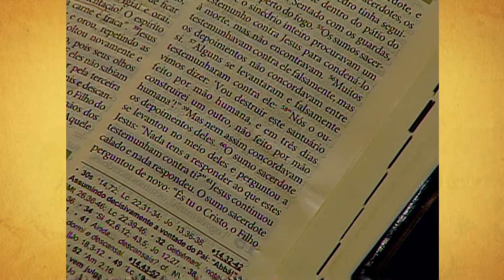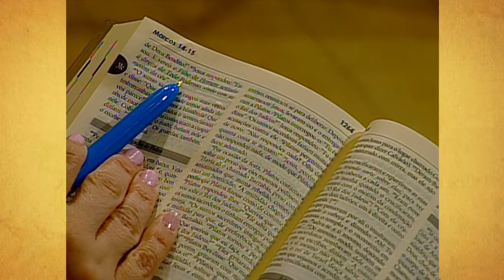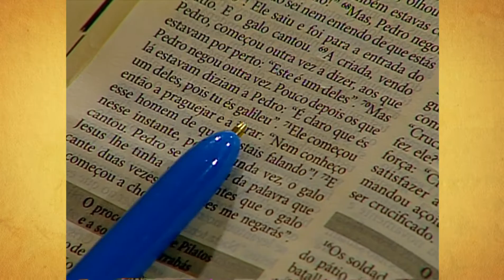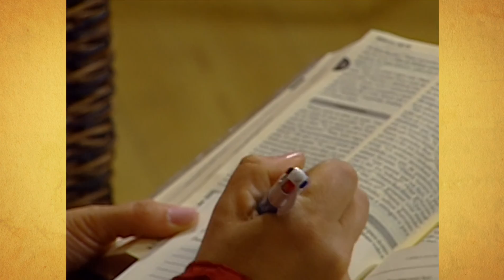A Bíblia no meu dia a dia - 07/04/2016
Participação: Rogéria Moreira e Padre Xavier
Palavra do dia: Marcos 14, 53-72